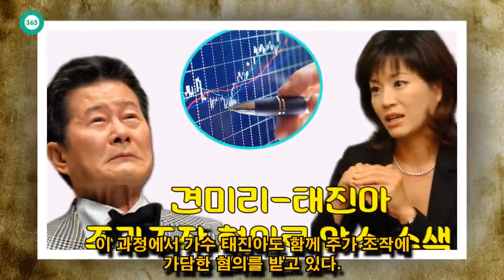John Ferguson: 견미리-태진아, 주가조작 혐의로 압수 수색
John Ferguson: 탤런트 견미리가 자신들이 투자한 벤처기업 상장사 FCB투웰브의 주가 조작 혐의로 압수 수색을 당했다